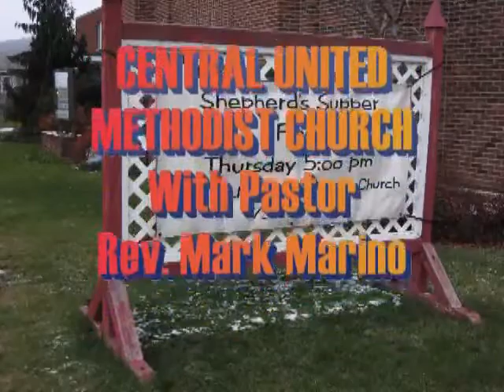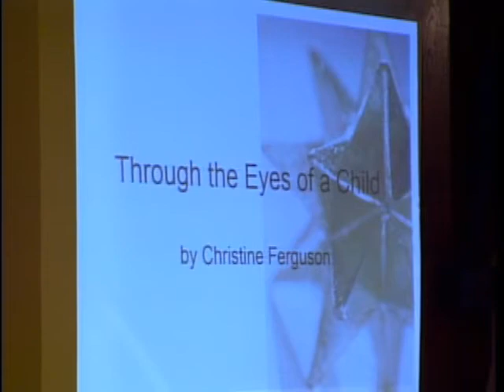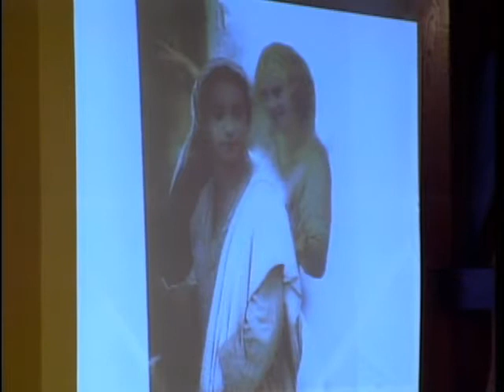Christmas Eve Service, United Methodist Church, Endicott, NY, Dec. 24, 2013 - 4:30 pm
CONTENTS:  You can scroll forward to view the following sections:  Lighting of the Advent Wreath [0:50], Call to Worship [3:21], The Baby Savior Jesus [5:09], Scripture - Luke 2:8-20 [12:30], Through the Eyes of a Child [13:50], Pastoral Prayer [24:10], Service of Light [27:47]